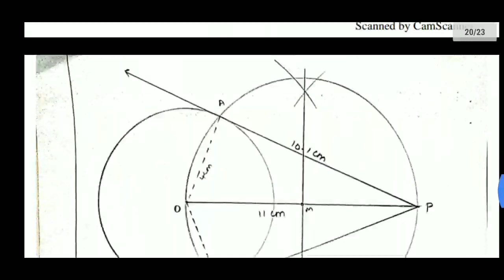||10th maths||Tamilnadu new syllabus||PTA model-2||Full answer key||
Hi
Hello
Friends
10th maths
Full answer key
PTA model-2